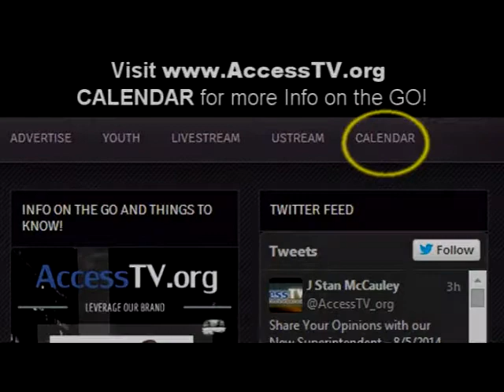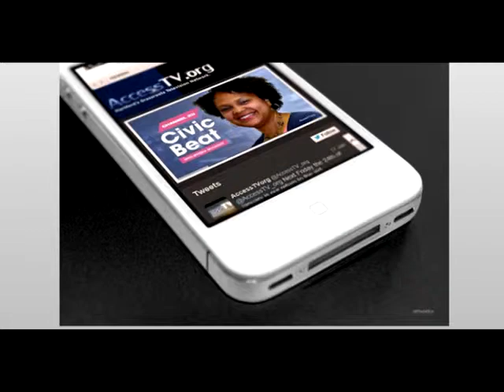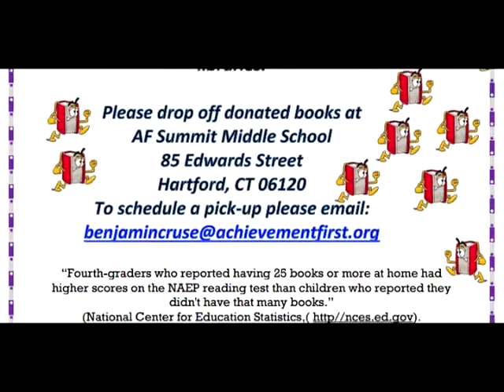The Senate Reports with Senator Eric Coleman - 10/2/2014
State Senator Eric D. Coleman began serving the Second Senatorial District in January, 1995. The district includes portions of Bloomfield, Hartford and Windsor. Prior to his election to the Senate, he served in the State House of Representatives from 1983 to 1994. While a member of the House of Representatives, Senator Coleman served two terms as Assistant Majority Leader. In 1991, he served a term as Majority Whip, and was Deputy Speaker of the House in 1993.

Senator Coleman currently serves as Senate Chair of the General Assembly’s Judiciary Committee. He is also the Vice Chair of the Human Services Committee, and a sitting member of the General Law and Program Review & Investigations Committees. He also acts as Deputy President Pro Tempore, often presiding over business on the floor of the Senate.

Senator Coleman made history in 2001 when he was first appointed to serve as Chair of the Judiciary Committee—the first African-American to hold that position. The George W. Crawford Law Association, an organization of African-American lawyers in Connecticut, and a number of civil rights organizations honored him for his contributions to the legal profession.

Senator Coleman has received numerous awards and honors since he was first elected to the Senate in 1994. In 2001 the African-American Affairs Commission named Coleman “Legislator of the Year.” The Legislative Education Action Program (L.E.A.P) honored him in 2000 for his work on the law requiring all cities and towns in Connecticut to observe Dr. Martin Luther King Jr. Day.

Senator Coleman has also been honored by the Connecticut Citizen Action Group for his commitment to social change, the Urban League of Greater Hartford Development Corporation, the Appreciation Award for support of the Annual Dr. Carter G. Woodson Scholarship of Tau Iota Chapter of Omega Psi Phi Fraternity, the Greater Hartford NAACP, the Uptown Troops Color Guard, the United Negro College Fund, the Unsung Hero Award of the Upper Albany Revitalization Zone Organization, the Greater Hartford Labor Council AFL-CIO, the Connecticut Alliance for Basic Human Needs, the Nigerian American Society, the Clarence Daniels Advocacy Award of the Connecticut AIDS Residence Coalition, and the Achievement Award of the Connecticut Chapter of Men and Women for Justice, Inc.

Senator Coleman serves on the Board of Directors of Greater Hartford Legal Aid and is a member of the American Bar Association as well as the Hartford County Bar Association. He is a member of Metropolitan A.M.E. Zion Church and the Omega Psi Phi Fraternity Incorporated, and also served on the Bloomfield Democratic Town Committee from 1984 to 2002.

Senator Coleman graduated from the Pomfret School and Columbia College of Columbia University. He received his J.D. from the University of Connecticut School of Law in 1977 and established his own law practice in Hartford in 1986.

Senator Coleman resides in Bloomfield with his wife, Pamela. They have three children: Trevonn, Lamar and Erica, and three grandchildren: Jalen, Isaiah and Elias.